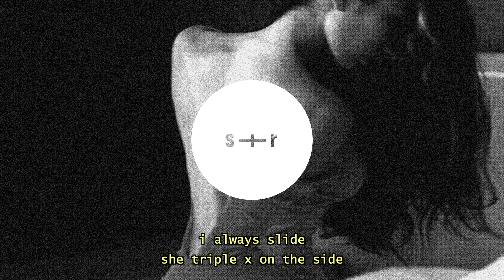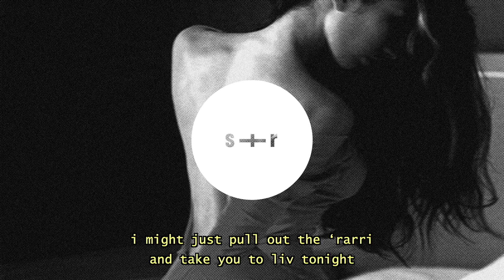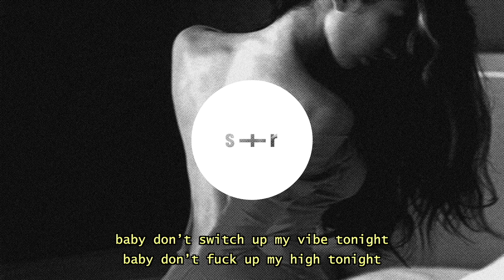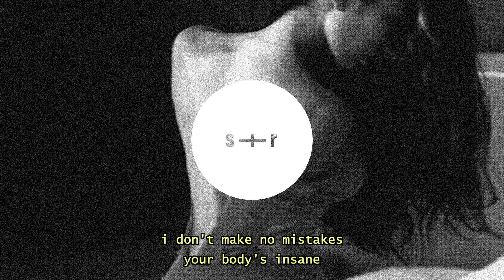Daniel Di Angelo - Ride For Me (slowed + reverb + lyrics)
Daniel Di Angelo - Ride For Me (slowed + reverb + lyrics) - Lyrics

i need somebody on my side tonight
somebody to ride for me
just in case i die tonight

just in case i don't make it
i don’t play with that fake shit
fuck with me on the east coast
girl, i stay representin’
i don’t make no mistakes
your body’s insane
i know that you want me
it’s all over your face

i always slide
she triple x on the side
we only fuckin’ with dimes
she's always rolling the dice
i took my demons to south beach
all of this white make your nose bleed
i let your bitch pop an x pill
now she got something to show me

it’s so lit tonight
i might just pull out the ‘rarri and take you to liv tonight
i might just buy you a table, show you how we live tonight
pussy so wet that you need me on top of my game tonight
baby, no trouble, the fame is right
and i’m looking for a freak for you
i could do this all day and once a week for you
i could even let you ride if you need for you
i could even let you slide if you need but
baby don’t switch up my vibe tonight
baby don’t fuck up my high tonight
baby don’t talk to my guys tonight
we all got high as a satellite